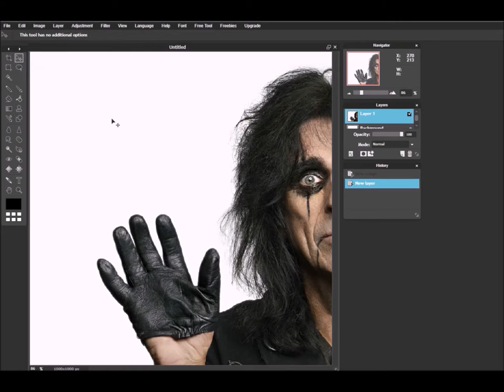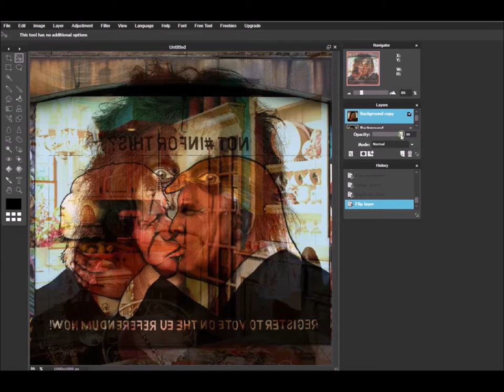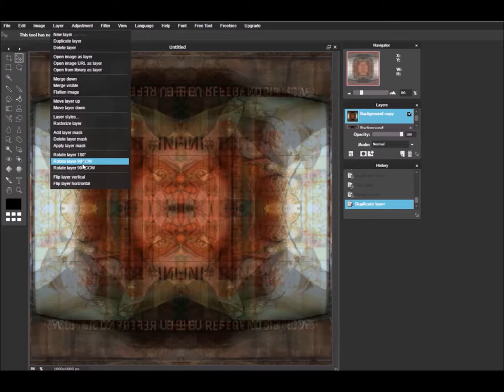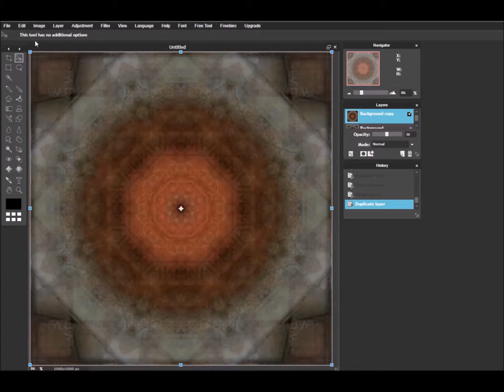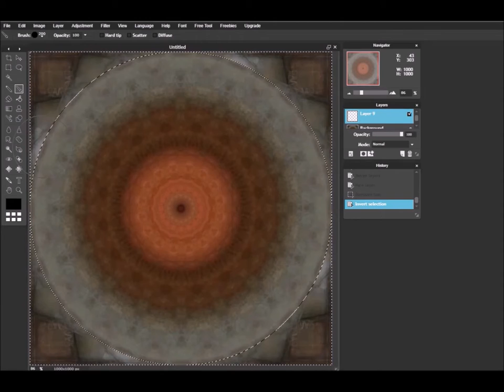Making A Mandala Out Of Alice Cooper, A Dollhouse Kitchen And Kiss Of Death | The Mandala Channel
In this video, I make a mandala out of a photo of American rock singer Vincent Furnier (Better known as Alice Cooper), a photo of a kitchen designed to look like a 1960's dollhouse and a street mural named The Kiss Of Death, which appeared in Stokes Croft in Bristol, England in 2016. It was painted by a group named 'We Are Europe' and it depicted President Donald Trump sharing a kiss with former UK Foreign Secretary Boris Johnson.

Backing music: Poison - Alice Cooper